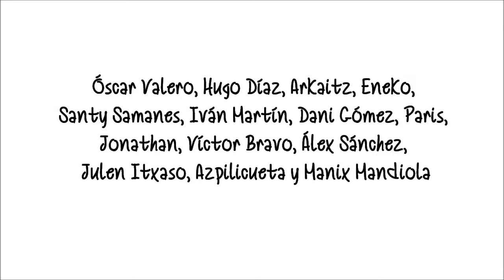Suerte (Bajas CD Tudelano. Julio 2016)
Imágenes de los jugadores del CD Tudelano que son baja para la próxima temporada: Óscar Valero, Víctor Bravo, Santy Samanes, Paris, Álex Sánchez, Arkaitz, Hugo Díaz, Dani Gómez, Jonathan, Eneko, Iván Martín, Julen Itxaso, Azpilicueta y el entrenador Manix Mandiola.